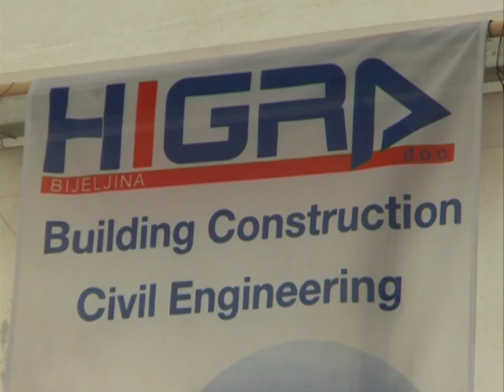PRECISTAC 24. 02. 2016.